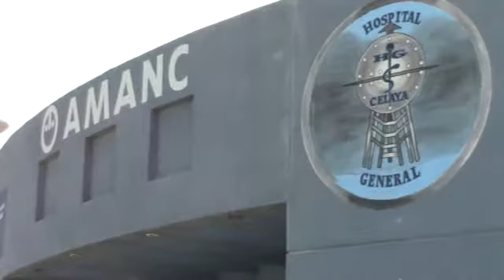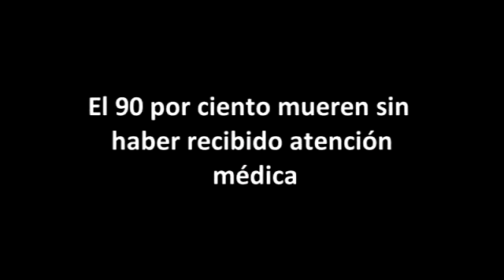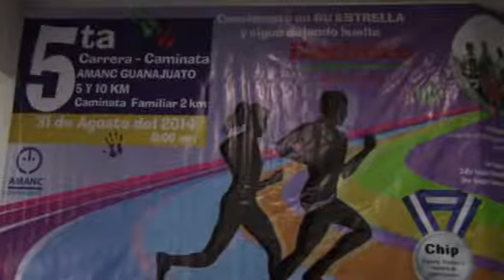REPORTAJE ESPECIAL / AMANC